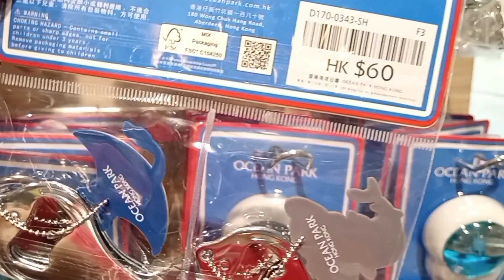Waterfront Gifts Ocean park HK